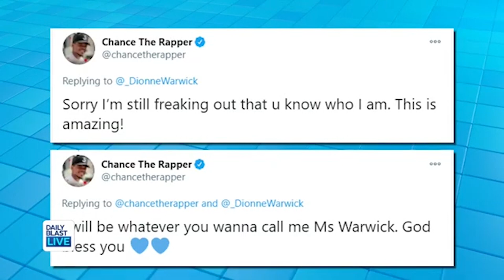Dionne Warwick Trolls The Weeknd and Chance the Rapper on Twitter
Dionne Warwick took to Twitter to call out The Weeknd and Chance the Rapper, saying "If you have 'the' in your name I'm coming for you. I need answers today!"